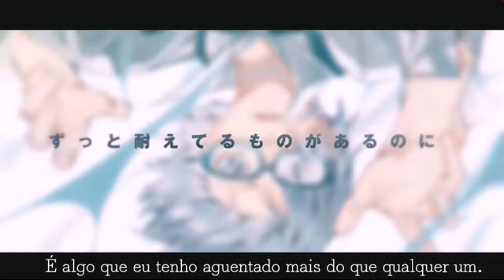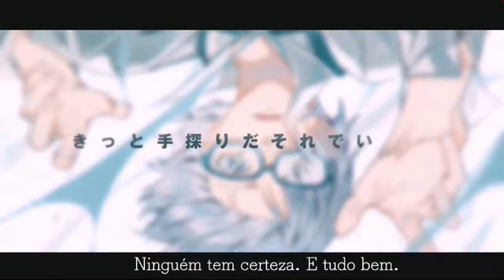Addicted Theory - Kagamine Len - Legendado Pt-Br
O vídeo não é meu, apenas as legendas. Eu não traduzi direto do japonês.

Desculpe a demora, eu peguei uma parte das letras em inglês e a outra em japonês, o quê me fez demorar mais, além das letras que saíram há pouco tempo. "Antes tarde do que nunca.", não é?

Notas:

Eu coloquei "Posição alta" (takai ichi) entre aspas porque eu não entendi se era num sentido figurado ou não, se ele era realmente de uma classe alta, uma família rica, digamos assim; ou se ele estava se referindo a se proteger, a ficar "acima" de todos para ninguém conseguir alcança-lo; por isso o negócio de "estudar" e "não vale à pena compará-lo".